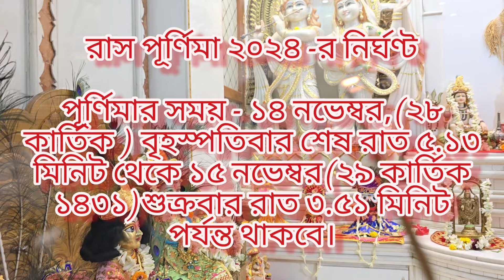রাস পূর্ণিমায় রাধাকৃষ্ণ পূজা বিধি |বাড়িতে সহজ সরল উপায়ে রাস পূর্ণিমার পূজা নিয়ম| গোপাল পূজা বিধি